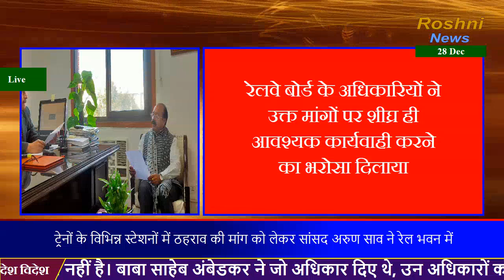सांसद अरुण साव ने कार्यकारी निदेशक देवेंद्र कुमार से मुलाकात किये।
ट्रेनों के स्टेशनों में ठहराव की मांग को लेकर सांसद अरुण साव ने कार्यकारी निदेशक देवेंद्र कुमार से मुलाकात किये।